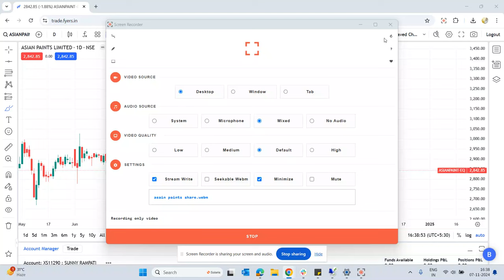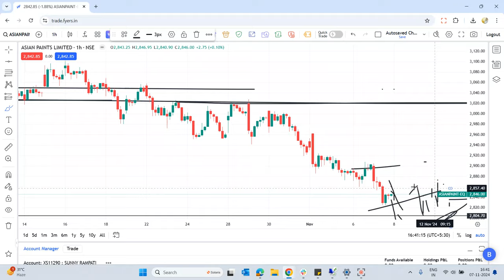Asian paints share latest news | Asian paints analysis | Asian paints stock analysis